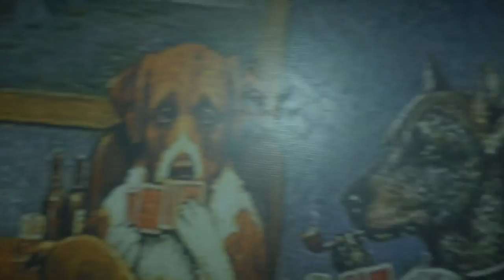Battlefield Hardline Walkthrough Gameplay EP.4 ครึ่งแรก (PS4)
เผื่อใครอยากรู้สเปคคอม ตามนี้เลยครับ 'w'
my laptop / pc spec
Laptop MSI GE70 / PC
Cpu : i7 / i7 4790k
Vga : GTX660m / R9 290
Ram : 8 gb / 16 gb 2400mhz
Heatink : / Corsair h100i GTX
Mainboard : / MSI Z97 Gaming 5
SSD : / galax gamer series 120gb
Harddisk : / wd blue 1 tb
key : Roccat Isku
Mouse : Roccat Savu
Headphone : Razor Blackshark
Wheel (พวงมาลัย) : Logitech GT Driving force